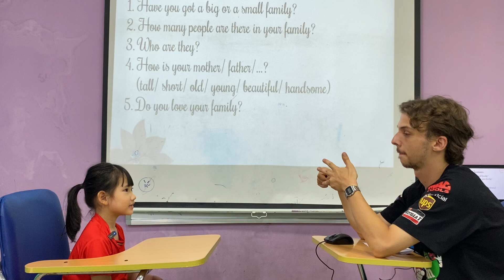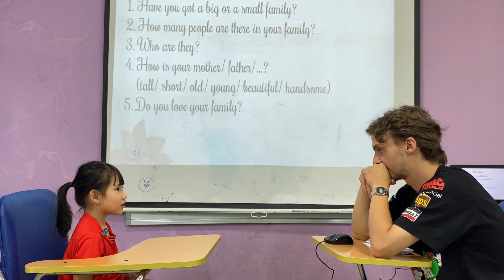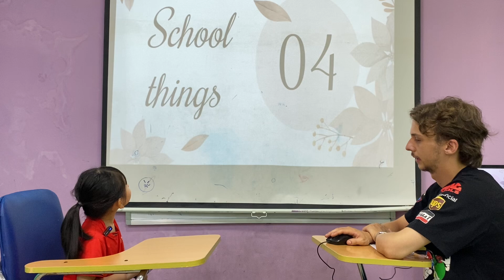Alice- Starters 1B- Speaking test Unit123 OW1 (15/8/2024)